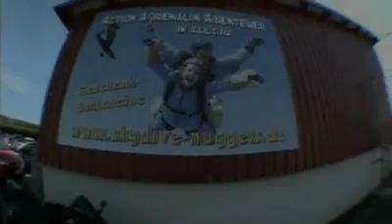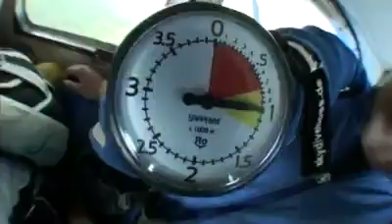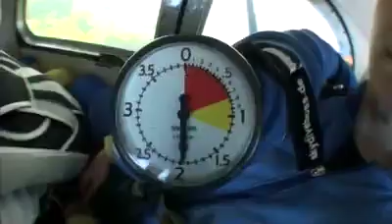Tandemsprung von Maximilian bei skydive nuggets in Leutkirch